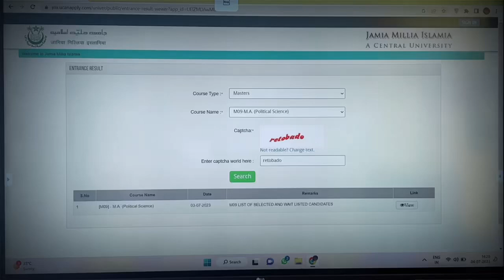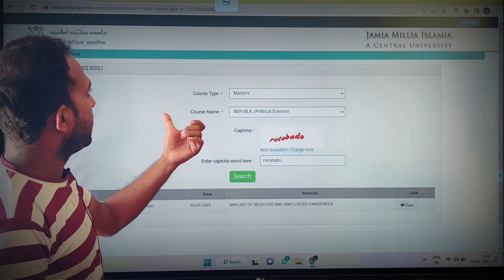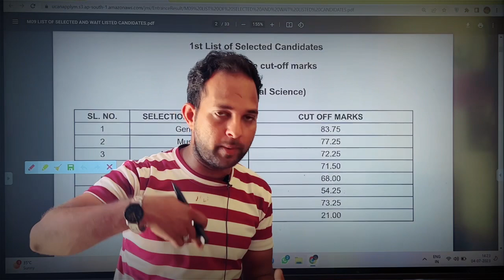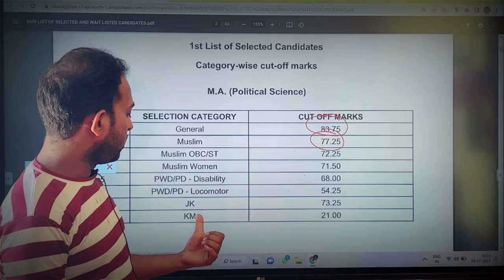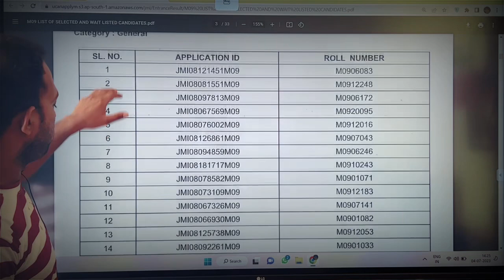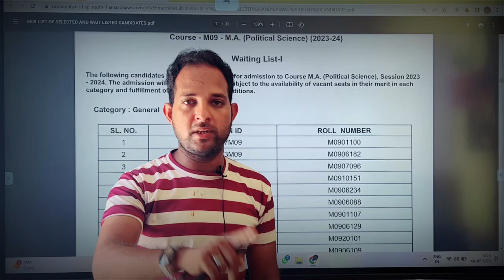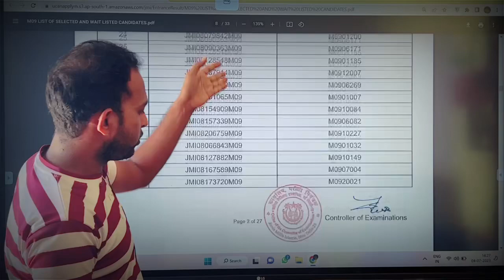JMI Ma Political Science Results 2023 | Cut-off list, Waiting list | Document Required | Admission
JMI Ma Political Science Results 2023
jmi pg admission 2023
jmi pg results 2023